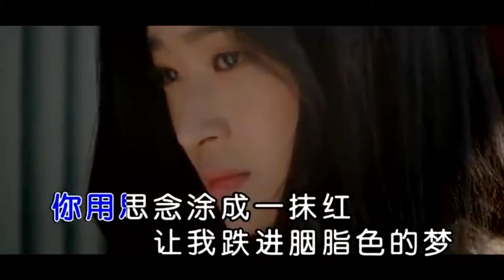红唇-安静 (主唱) KARAOKE